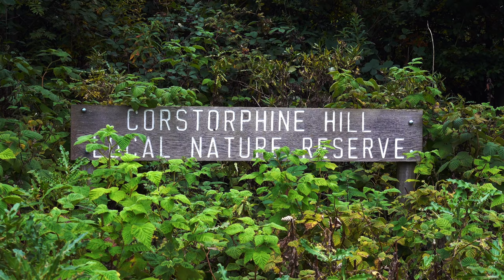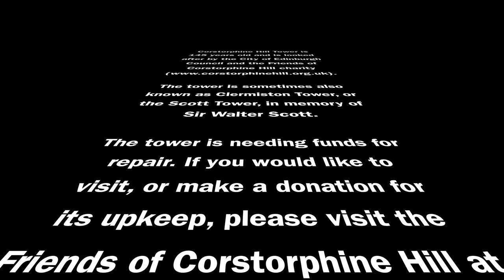The Corstorphine Hill Tower, Corstorphine, Edinburgh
A wee video, shot on my phone, of my visit to Corstorphine Hill Tower in Edinburgh. The quality isn't great, but I thought it might be worth posting anyway, as I'm keen to show places in Edinburgh that aren't often visited.

I used to visit Corstorphine hill a lot when I was a kid and have many fond memories of exploring it during summer holidays. Those were the days when everything was a great adventure. However, I'd never been up the tower and I jumped at the chance to visit on the Edinburgh Doors Open Day a couple of years ago. As far as I can gather, the tower is open every Sunday from June to September, but please check this on the Friends of Corstorphine Hill website mentioned below.

Corstorphine Hill Tower is a memorial to Sir Walter Scott and is 145 years old. It's looked after by the City of Edinburgh Council and the Friends of Corstorphine Hill charity The tower is 531 feet high and offers fantastic 360 degree views of Edinburgh, The Pentland Hills, the Fife Coast and the Firth of Forth Estuary. It's sometimes also known as Clermiston Tower, or the Scott Tower, in memory of Sir Walter Scott.

Corstorphine Hill itself is a local nature reserve and a Regionally Important Geological Site and well worth exploring. If you get a chance it's well worth taking a 10 minute walk from the tower to admire the amazing views of the city and Edinburgh Castle from the Rest & Be Thankful.

For more of my 'Must-See' places to visit in Scotland, please visit my 'Adventures In Scotland'

1. Fighter - Loving Caliber.